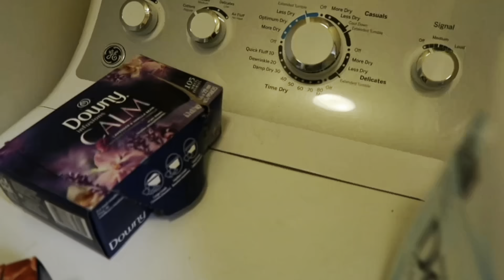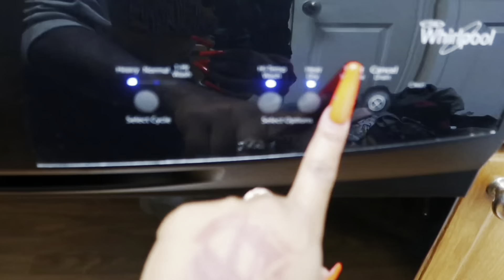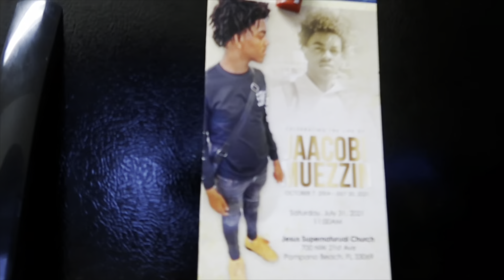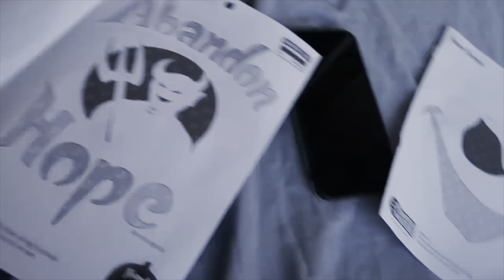Day In The Life With A One Year Old | Fall Vlog, Pumpkin Carving, & More !